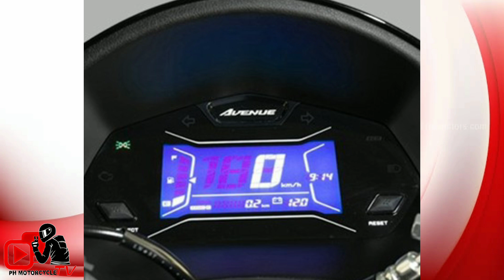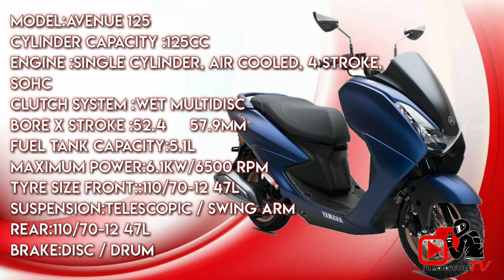THE NEW! YAMAHA AVENUE 125 IN THE PHILIPPINES 🇵🇭 | PH MotorcycleTv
Wazzzzzzzaap!!!
Welcome back sa ating Channel Ka-motorsiklo!
Patuloy lang tayo sa pag a-Upload ng mga videos na patungkol sa pagmomotor!
Support din natin ang mga ibang MOTO-VLOG sa Youtube!
Ride safe lagi! Xhiao!

Respect sa inyo!
Ridesafe sa lahat!

Model: Avenue 125
Cylinder Capacity : 125cc
Engine : Single cylinder, air cooled, 4 stroke, SOHC Compression Ratio: 11.0:1
Clutch System : Wet multidisc
Bore x Stroke : 52.4 × 57.9mm
Fuel Tank Capacity: 5.1L
Maximum Power: 6.1kW/6500 rpm
Seat Height: 765mm
Dimension:
(L x W x H) 1870×685×1040mm
Ground Height: 110mm
Dry Weight: 99kg
Tyre Size Front:: 110/70-12 47L
Suspension: Telescopic / Swing Arm
Rear: 110/70-12 47L
Brake: Disc / Drum

Camera use: Asus M1/ SJCAM M20